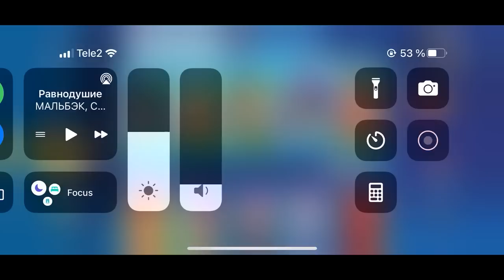FRAG Pro Shooter - crazy random! XDDD🔥Gameplay🔥(iOS,Android)